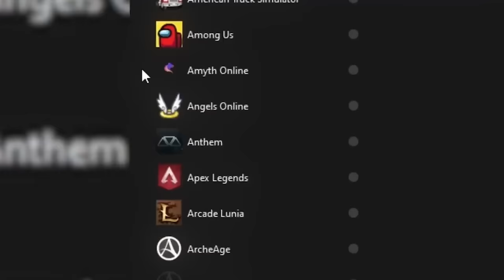ANALISEI O MONO LISSANDRA DO FERRO QUE FAZ TANK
Analisei o MONO LISSANDRA DO FERRO que tem 5 milhões de maestria e simplesmente faz tank em todas suas partidas

0:00 introdução
0:50 menos lag
2:10 Lissandra